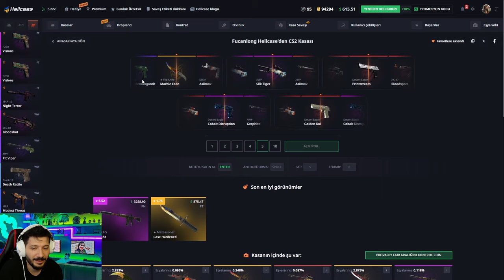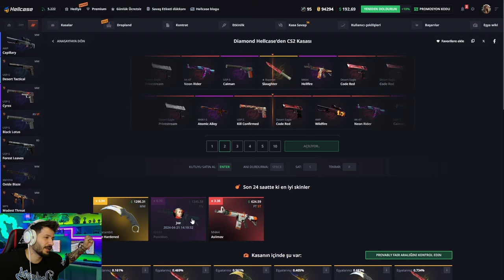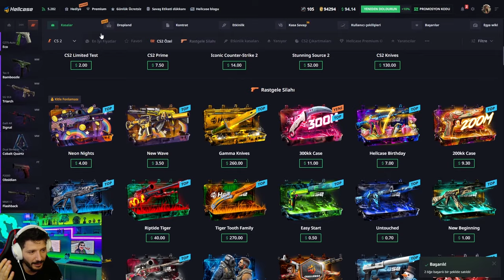ENVANTER DİZMENİN KOLAY YOLU Hellcase Promo Code giveaways